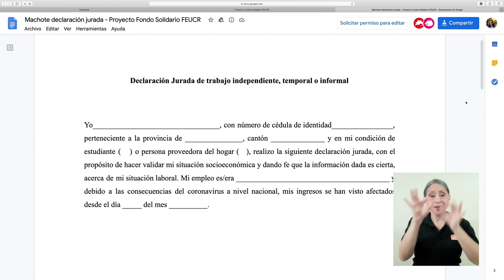Fondo de apoyo económico - FEUCR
Si usted es becario 5 de la UCR, preste mucha atención a la siguiente nota.
La Federación Estudiantes creó un fondo solidario para otorgarle
mensualmente 50mil colones.